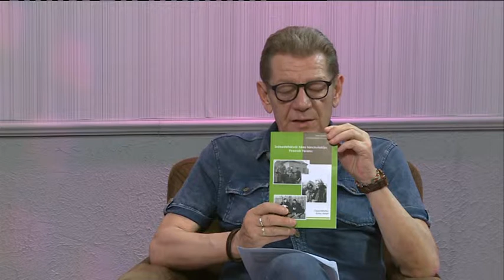2019.06.12. - Fehérvári Beszélgetések - Botos Jozsef